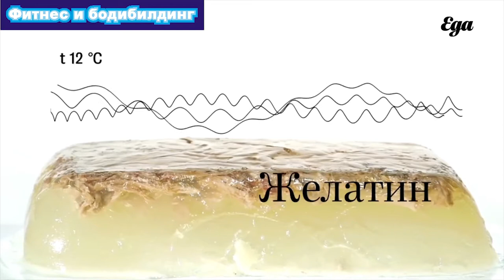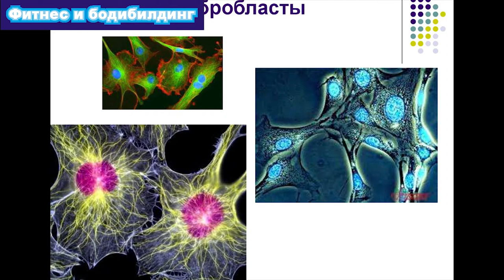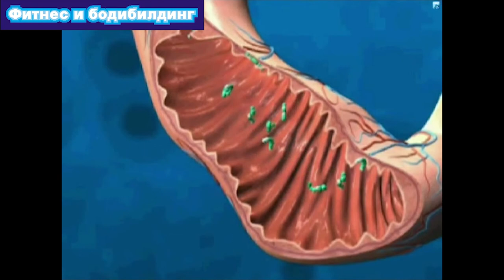Коллаген или желатин | Что выбрать? | И есть ли отличия?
спортсергейткаченко спортткачнеко ткаченкофитнес Коллаген или желатин | Что выбрать? | И есть ли отличия?Спортсмен, тренер, чемпион Украины по бодибилдингу, мастер спорта Украины.

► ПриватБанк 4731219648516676